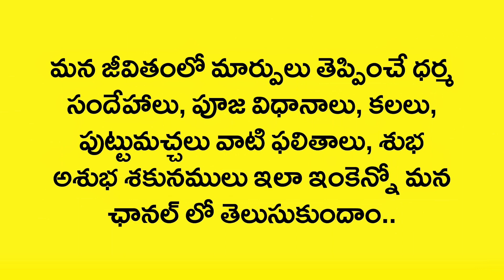Natinatulu Kalalo Kanipisthe | Kalalo Natinatuku Kanipisthe | Actor And Actress In Dream